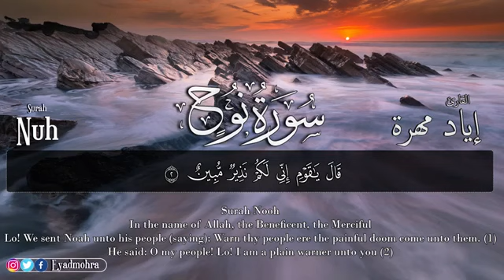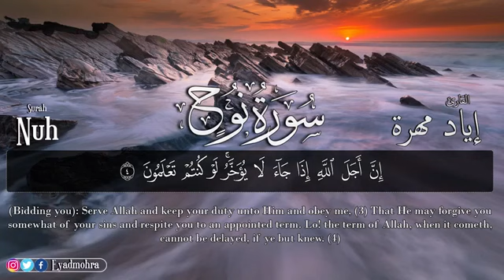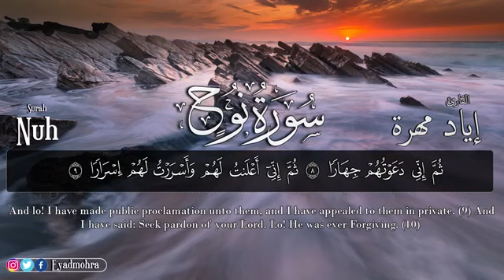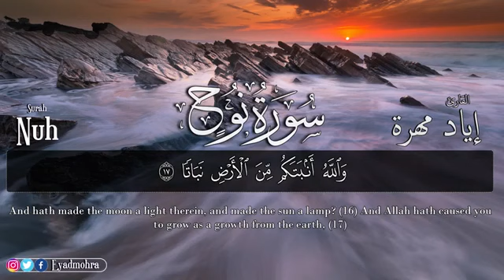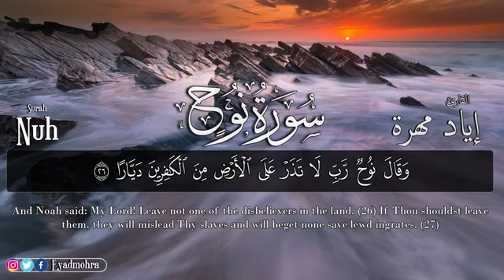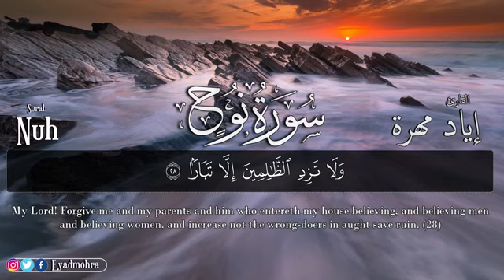قران كريم بصوت جميل جدا جدا يشرح القلب سورة نوح بصوت إياد مهرة سبحان من رزقه هذا الصوت